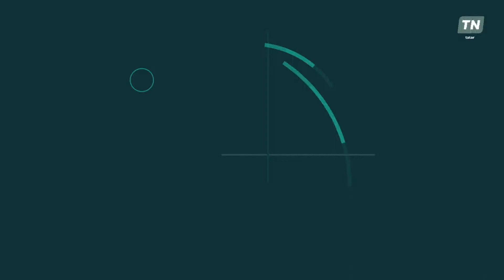Татарстанның төп яңалыклары 15.06.2020. 😉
Песи Васька Мамадыш ярына кадәр йөзеп барып җиткән, ә без яңа атна башына җиттек һәм узган атна вакыйгаларына күзәтү ясарга әзербез🤗 Безнең Роберт  белән Гүзәлне тыңлагыз 😸

📺Безнең чыгарылышта:

— Татарстан үзизоляция шартларын бозу өчен штрафлар буенча лидер
— Россиядә олигархлар юк
— Йорт зурлыгындагы Тукай һәм  Бигичев
— Газсаклагычта шартлау
— Ефремов
— Орденлы Салават
— Россия чикләре ачылды, әмма бар кеше өчен дә түгел